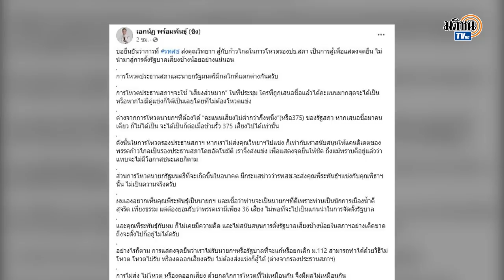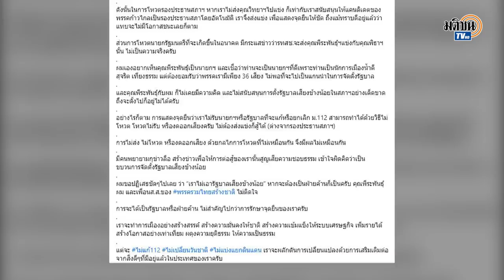รทสช. ประกาศไม่คิด-ไม่หนุน จัดตั้งรบ.เสียงข้างน้อย ไม่ส่ง พีระพันธุ์ ชิงนายกฯ : Matichon TV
เอกนัฏ พร้อมพันธุ์ ส.ส.และเลขาธิการพรรครวมไทยสร้างชาติ ไม่คิดและไม่สนับสนุนการจัดตั้งรัฐบาลเสียงข้างน้อยและขอปฏิเสธข่าวพรรครวมไทยสร้างชาติจะเสนอนายพีระพันธุ์ สาลีรัฐวิภาค หัวหน้าพรรคชิงตำแหน่งนายกรัฐมนตรี